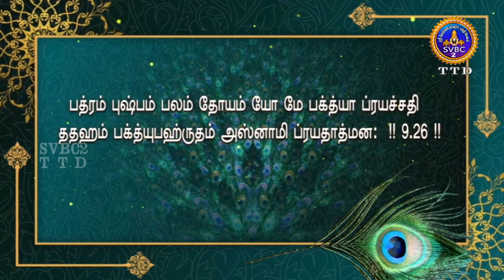Srimad Bhagavadgeetha || Pravachanam || 9A ep323 || Sri Anantha Padmanabhachariyar || SVBC2Tamil